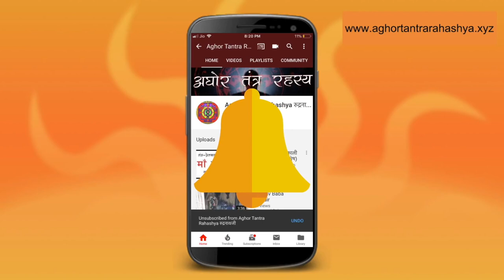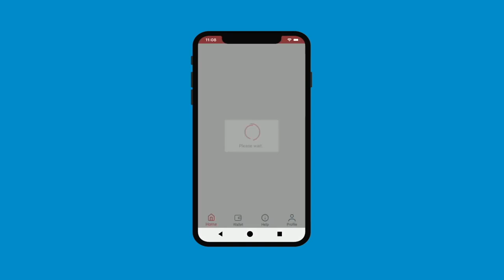९ दिन में पैसे आएँगे, शिव कुबेर मंत्र (Throwback)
आज के समय काल में हर एक दूसरा व्यक्ति धन के अभाव से परेशान है तो एक ऐसा मंत्र जिसे आप के पास धन के मार्ग खुलेगे और धन का आगमन होगा |

Alakh Aadesh!